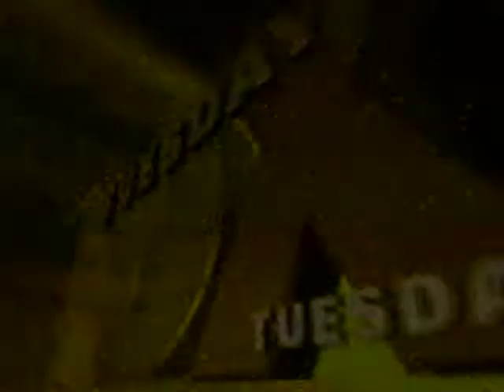KLRT Fox 16 ID (2002)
Legal ID for KLRT Fox 16 in Little Rock, AR (exact airdate unknown, possibly 2002)